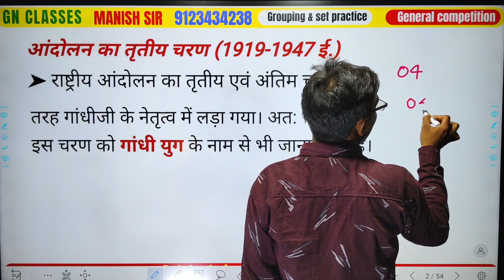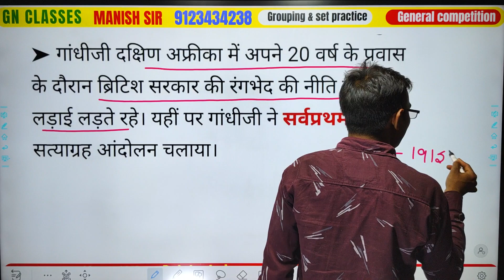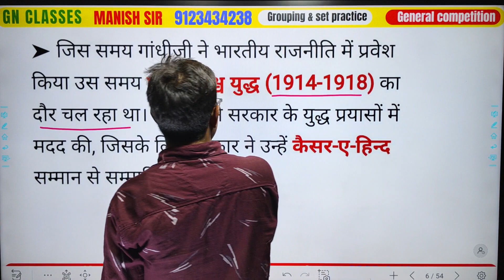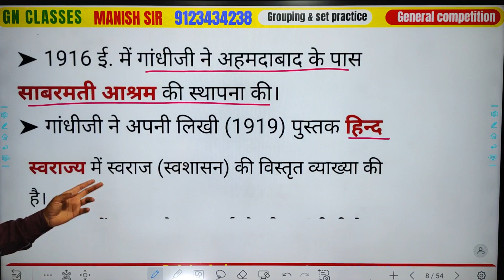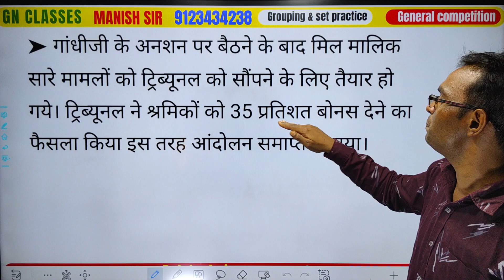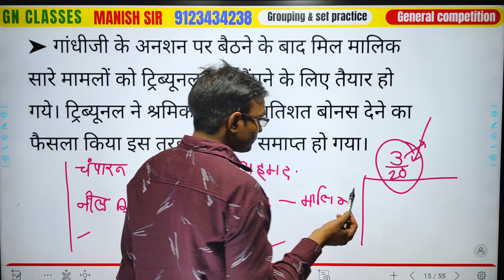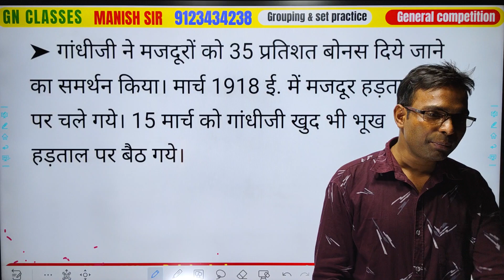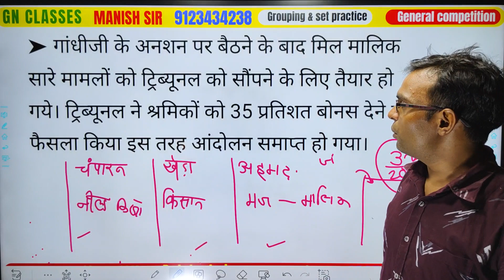5. modern history theory | Lucent modern history